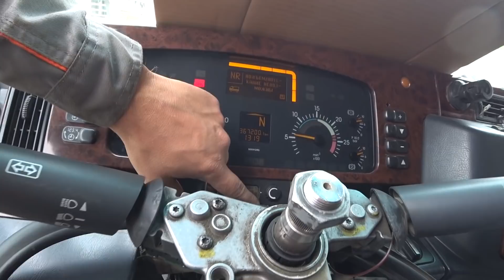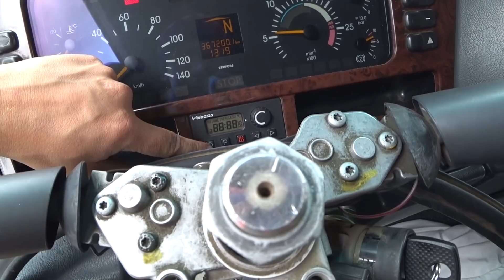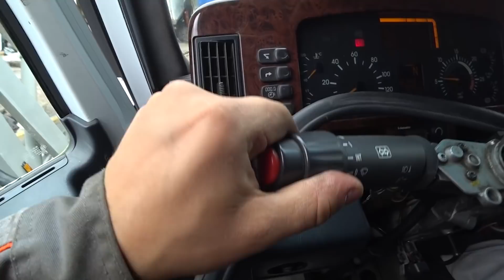Запустили двигатель после установки новой кабины, Год выпуска 2021!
Состоялся первый запуск после после Установки восстановленной кабина на раму, так же в этом видео первый раз опракинули кабину, и смазали втулки подвески кабины